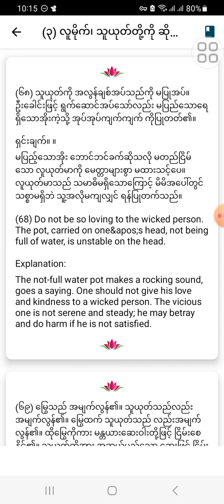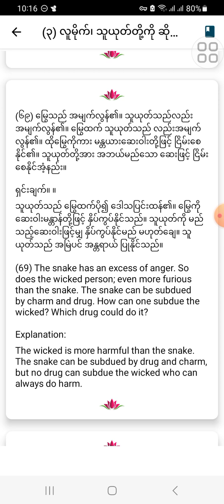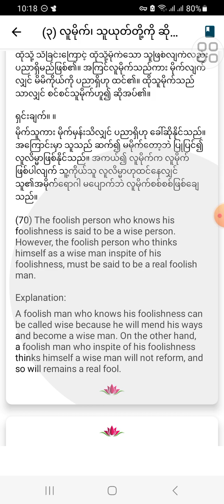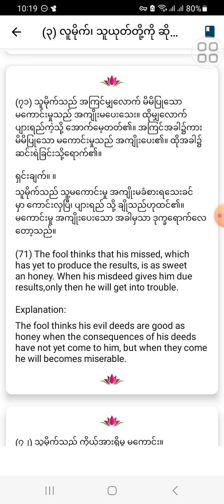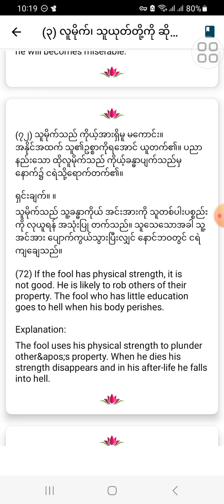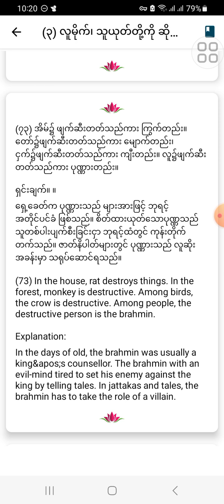လောကနီတိ_ Loka Niti ( အခန်း ၃ ၊ လူမိုက် သူယုတ်တို့ကိုဆိုရာအခန်း _ The Bad Man ) ၆၈ မှ ၇၃